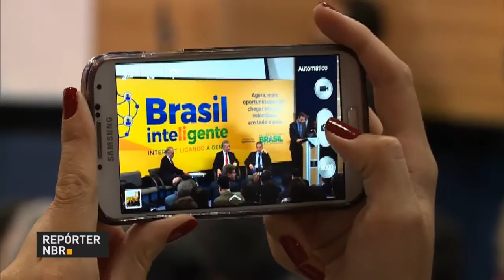Campanha Filhos do Brasil busca combater a intolerância religiosa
REPÓRTER NBR 10h - 10.05.16: Ministério da Cultura lança campanha para combater a intolerância religiosa. Ação "Filhos do Brasil" busca incentivar a liberdade de crença e culto. Programa Nacional de Banda Larga vai atender 20 milhões de alunos de escolas públicas e rurais com o Brasil Inteligente. E veja ainda: produção industrial cresceu em 10 das 14 cidades monitoradas pelo IBGE em março.